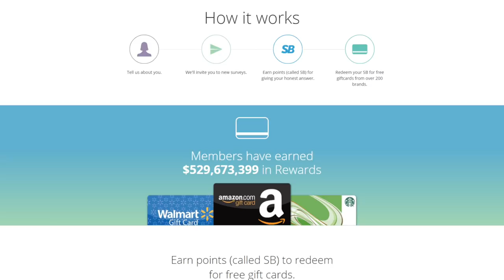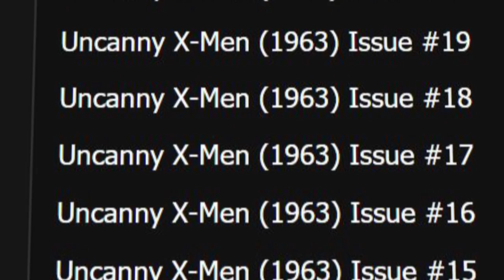The World Needs the X-Men (Animated Series)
MAKE money here PLUS get an extra $5 bonus when you take your first survey!